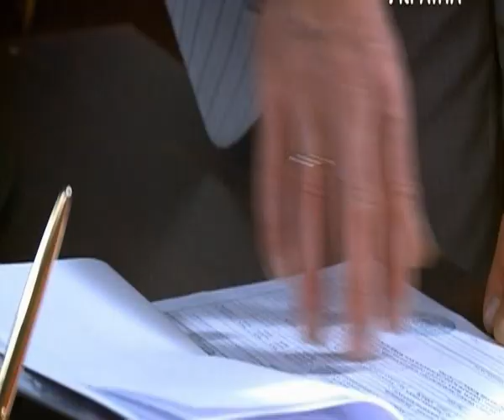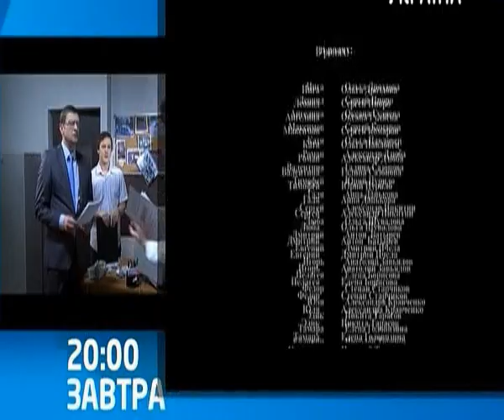Katina ljubov 2 71 serija iz 90 2012 XviD SATRip by simkanetua